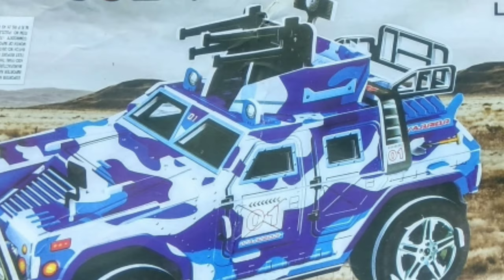3D Puzzle. warrior assault Vehicle assembly